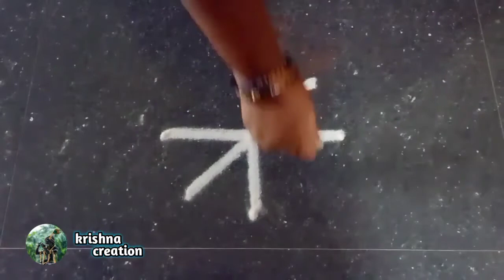Purattasi Madham Special Kolam | Saturday Special Kolam | Beautiful Rangoli | Padi Kolam Design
Purattasi Madham Special Kolam | Friday Special Kolam | Beautiful Rangoli Design | Padi Kolam Design

Kolams are thought to bring prosperity to home. Every morning millions of women draw kolams on the ground with white rice flour. Every morning before sunrise, the floor of the house, or wherever the kolam may be drawn, is cleaned with water and the muddy floor swept well to create an even surface. the kolam are generally drawn so the design will hold better. even powdered white stone/can be for creating kolam. I share dot kolam, padi kolam, rangoli, simple kolam, festival kolam, beginners kolam, small kolam, kambi kolam and all different types of kolams.

Keep supporting...